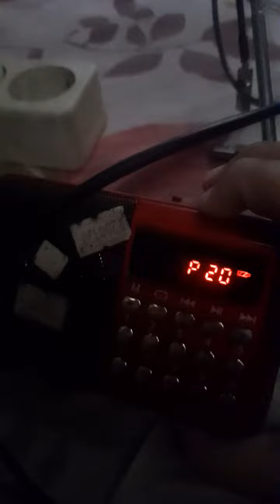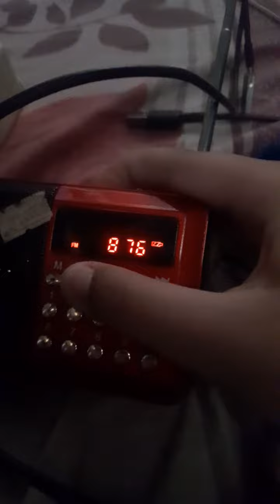Radio FM in Location Bekasi? 17148 Search Program Radio